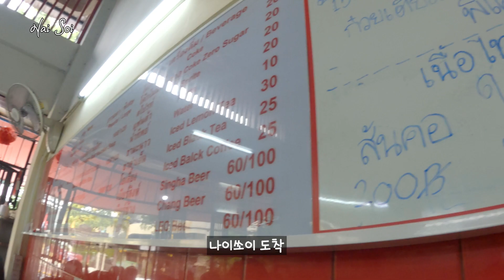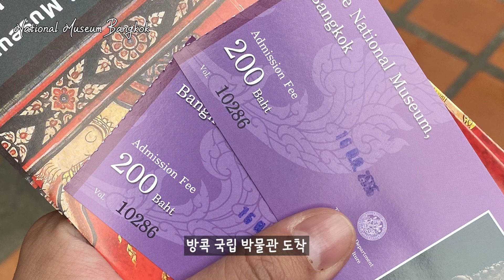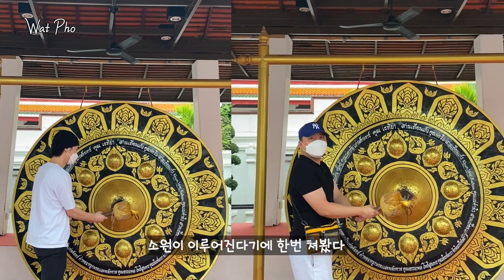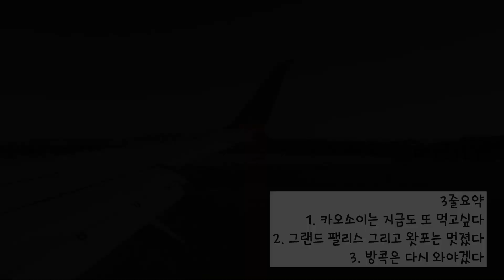방콕 나이쏘이 가보다 | 방콕 여행 | 나이쏘이 왓아룬 왓포 그랜드팰리스 아룬리버사이드 하티엔카페 | เด็กชายเกาหลีสองคนในกรุงเทพฯ